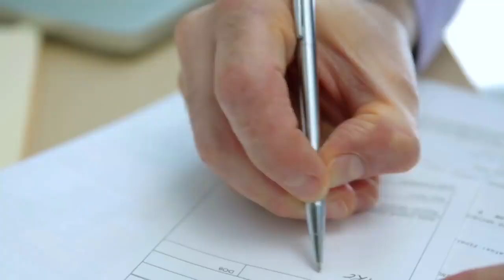PAMI se vence: salió el MPN